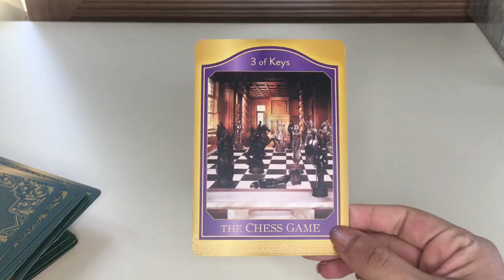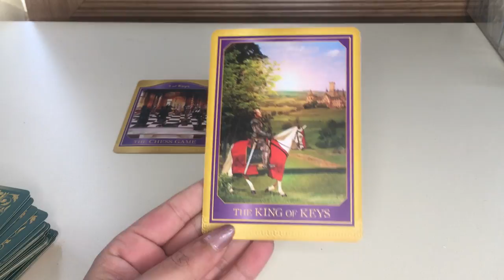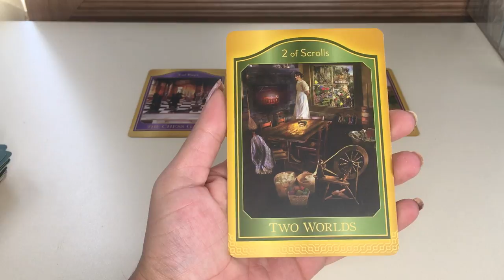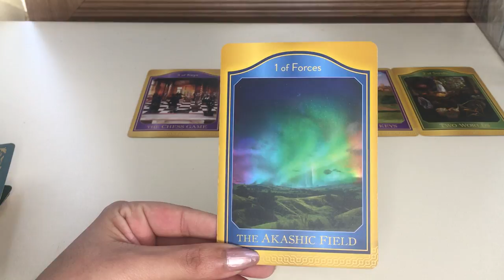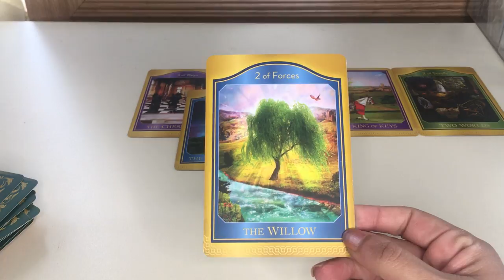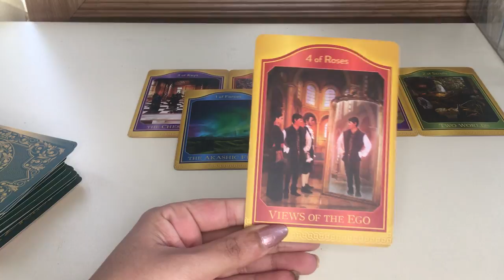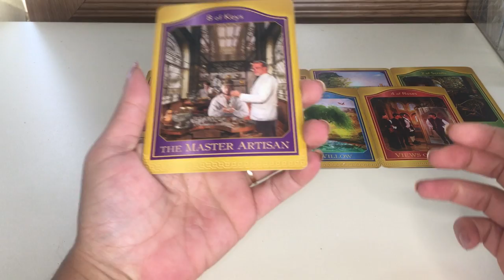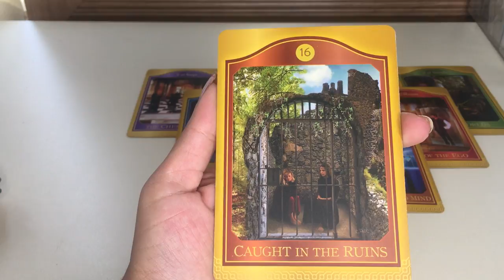Libra.. FEBRUAURY.. Should you take them back again?